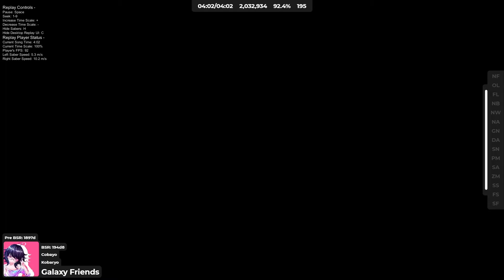Galaxy Friends - 92.4% Expert+ | Beat Saber VR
Age 18, from the UK.
In my free time I like to write programs, desktop and web based. I program in C#, TS, PHP, HTML/XAML, SCSS and a few others on the side.
My favourite game to play is Beat Saber VR which I peaked at rank 280~ (Top 25UK).
I have been intrested in the furry fandom for a while and I have very recently started to draw, I hope to get better at it.
Looking to study software engineering at Uni later this year.
Feel free to drop me a message, I'm open to talking to others and making new friends.
To keep things simple I won't say any more.

PC Specs:
i7-8700
RTX 2070
24GB DDR4